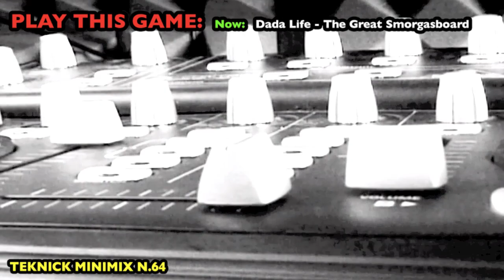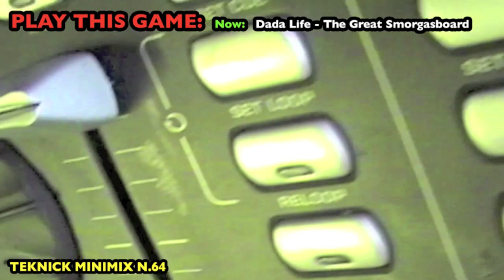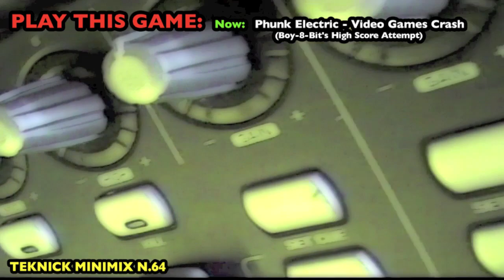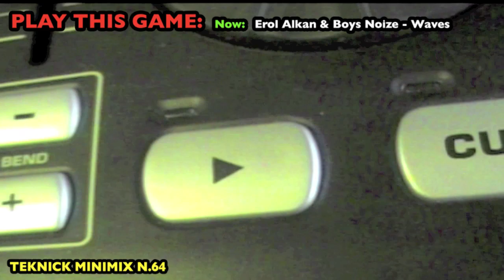TEKNICK MINIMIX (N°64) : PLAY THIS GAME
MINIMIX : SCOPRI 3 DISCHI IN 5 MINUTI:

Dada Life- The Great Smorgasboard
Phunk Electric- Video Games Crash (Boy-8-Bit's High Score Attempt)
Erol Alkan & Boys Noize - Waves

Stefano Valli ci introduce in questo videogame sonoro.. Teknick detta le regole del gioco.. Buon ascolto!!